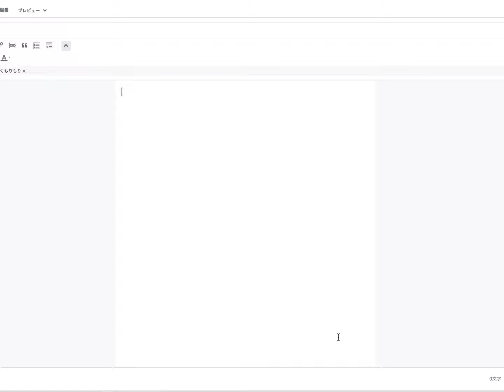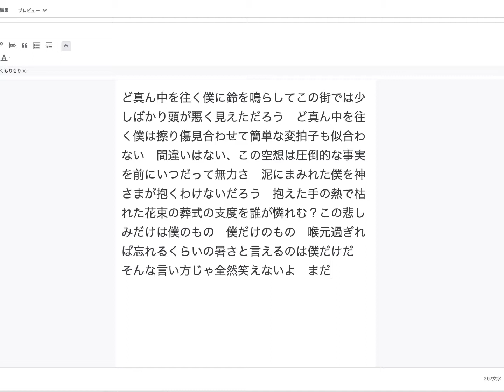「笑い話」（仮）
ダサパンクができました。しっかりバンドでやってみたい曲

ど真ん中を往く僕に鈴を鳴らして
この街では少しばかり頭が悪く見えただろう
ど真ん中を往く僕は擦り傷見合わせて
簡単な変拍子も似合わない

間違いはない、この空想は
圧倒的な事実を前にいつだって無力さ
泥にまみれた僕を神さまが
抱くわけないだろう

抱えた手の熱で枯れた
花束の葬式の支度を誰が憐れむ？
この悲しみだけは僕のもの
僕だけもの

喉元過ぎれば忘れるくらいの
暑さと言えるのは僕だけだ
そんな言い方じゃ全然笑えないよ　まだ